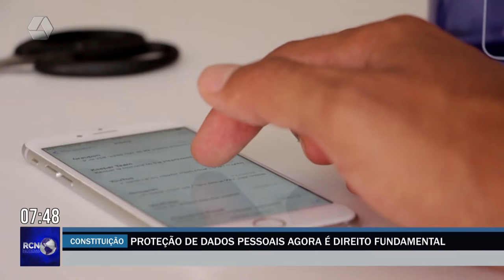Proteção de dados pessoais agora é direito fundamental do cidadão